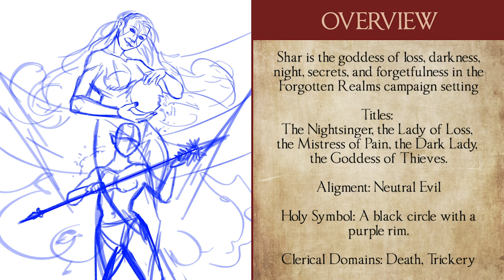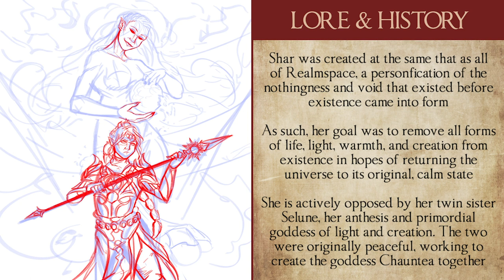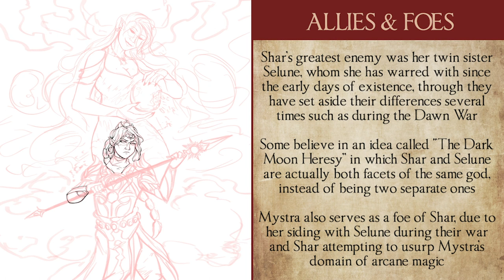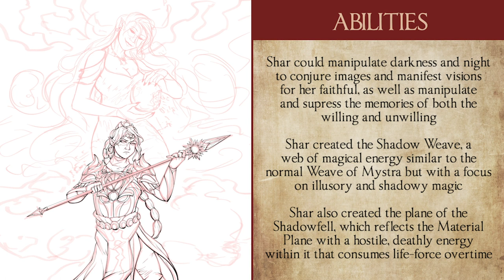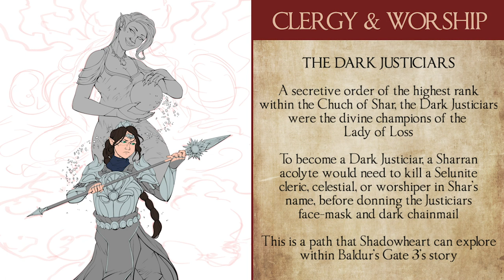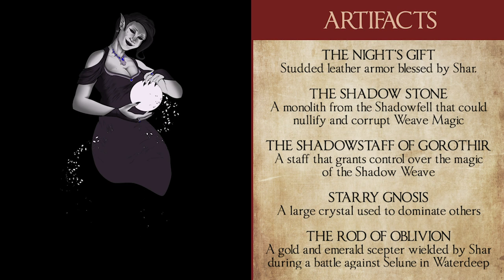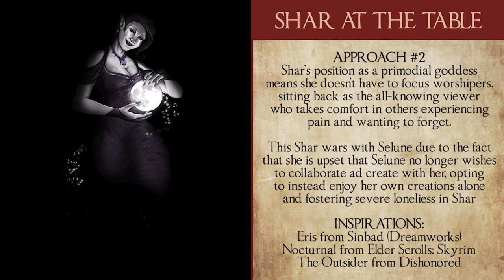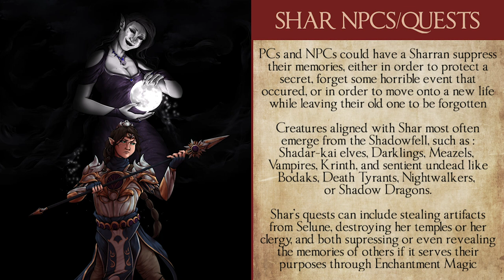Shar the Nightsinger | D&D 5th Edition God Breakdown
MINOR SPOILERS FOR BALDUR'S GATE 3. YOU HAVE BEEN WARNED!

TIME STAMPS:
1:18 - Shar Overview
1:57 - Shar's Appearance
2:18 - Shar's Overview, History, & Creation
3:50 - Shar's Relationships With Other Gods & Entities
5:48 - Shar's Abilities
6:14 - Shar's Clergy, Religion, & Worship (SPOILERS skip to 8:36)
8:57 - For Flavor: Rites & Rituals for Sharran Worshipers
9:47 - For DMs: Sharran Artifacts (Use As Inspiration for Magic Items)
10:36 - For DMs: Roleplaying Shar Herself At The Table
12:38 - Classes, Subclasses & PC/NPC Concepts for Shar Worshippers
16:12 - For DMs: Advice on Sharran Quests & NPCs
18:20 - Recommended Sharran Magic Items
18:47 - Legendlore Magic Item: The Edge of Night